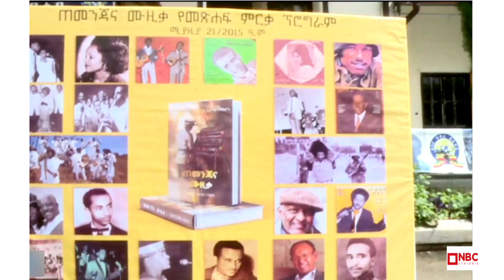NBC Ethiopia | ጠመንጃ እና ሙዚቃ በNBC እሁድ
ጠመንጃ እና ሙዚቃ በNBC እሁድ